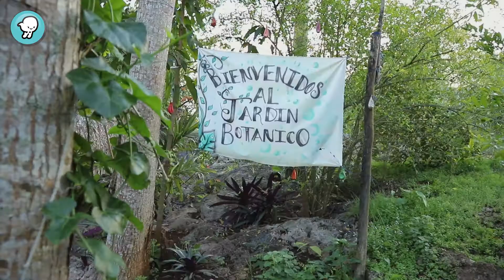"Intercambio de saberes"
Si tuvieras que compartir con alguien, algo que tú sabes hacer muy bien, ¿qué sería “eso” que le enseñarías?

Alma Esmeralda y doña Catalina, son de Tixcacalcupul, Yucatán, y decidieron compartir saberes. Ahora, gracias a esa experiencia, las dos tienen un conocimiento nuevo para compartir con los demás.

*Episodio 146